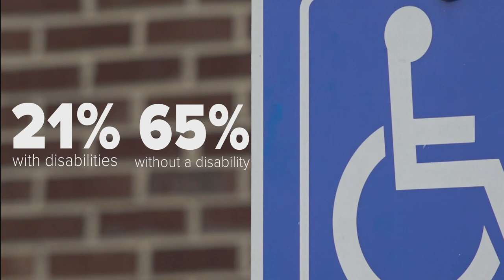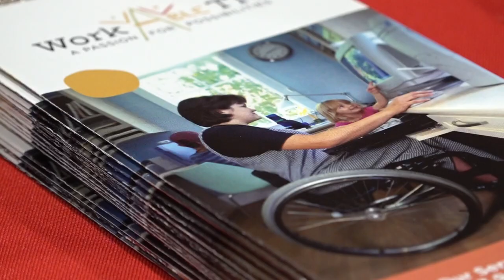Blount County mom hosts fair for families and people with disabilities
"It takes a village to raise these children," said Jennifer Carpenter, a transition case manager with Blount County Schools.